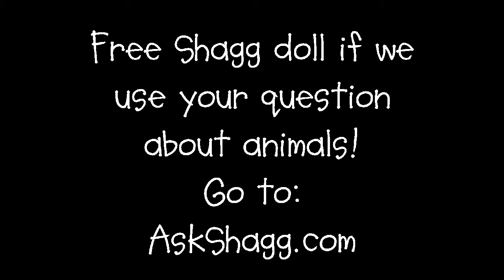What food makes flamingos turn pink?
Cartoon every Wednesday!...or whenever I feel like it.
Artwork/Story: Peter Guren, Ask Shagg's creator
Animation: Brandon Messner
Voices and sound effects: Brandon Messner